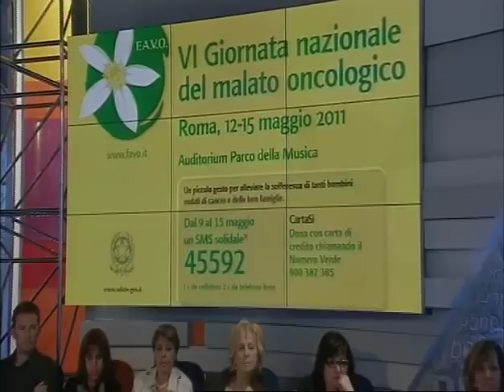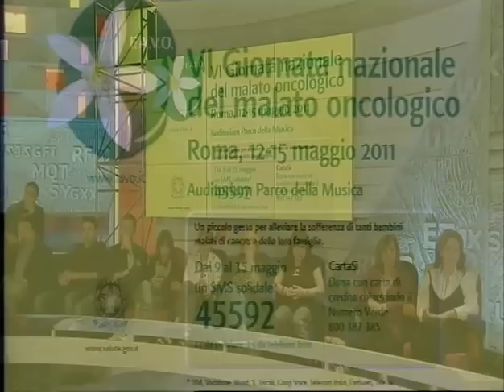La Vita in Diretta: intervista a Fiorella Tosoni (Andrea Tudisco Onlus)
Nella puntata della Vita in Diretta del 13/05/2011 Mara Venier intervista Fiorella Tosoni, presidente dell'Associazione Andrea Tudisco, in occasione della VI Giornata nazionale del malato oncologico organizzata da FAVO.